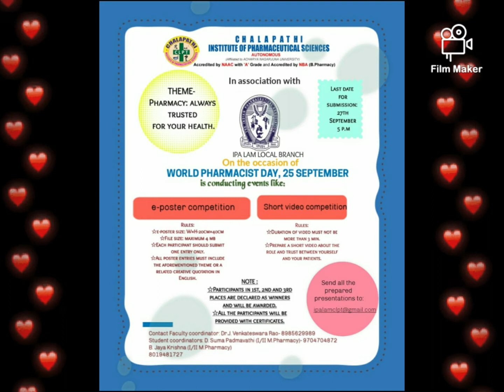world pharmacist day eposter and short vedio competition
contact numbers ;